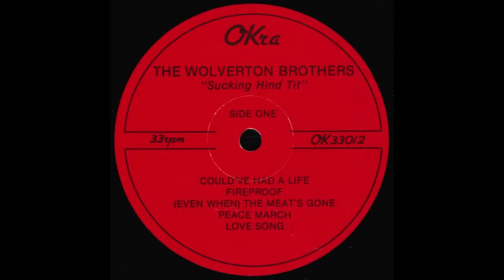THE WOLVERTON BROTHERS - CHEW ON A DREAM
based in cincinnati, ohio  this is the wolverton brothers second release entitled `sucking hind tit` put out by the okra record label in 1992, a little bit roots, country and garage i would say, this song was listed as chew on a dream on the back sleeve and (even after) the meat`s gone on the inner label, i prefer the former, give it a full spin!